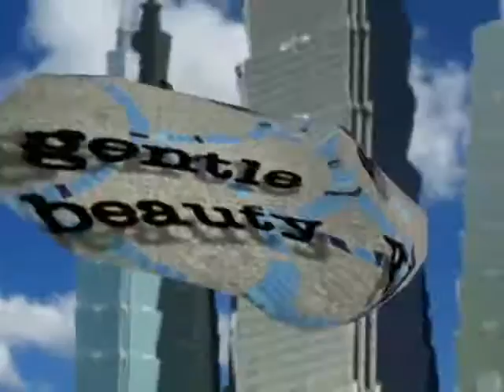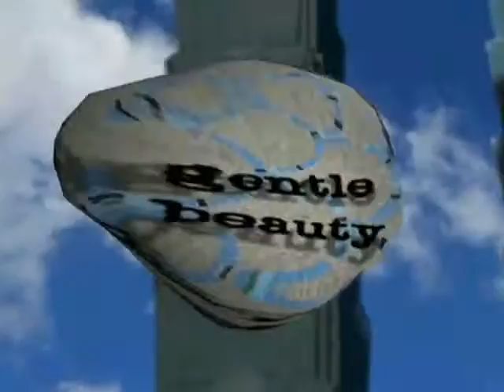MoShang - Gentle Beauty - Chill Dynasty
"Gentle Beauty" from MoShang's Chill Dynasty album.